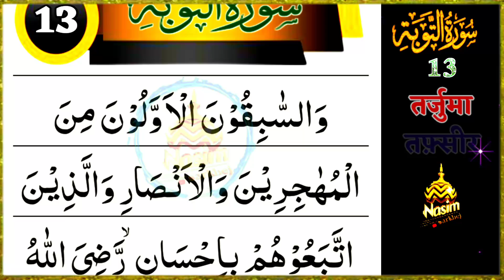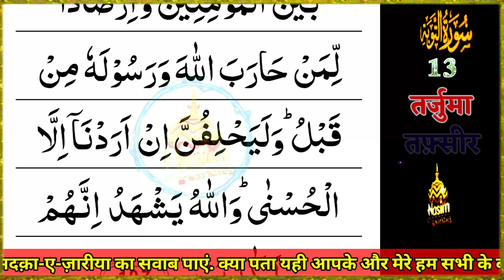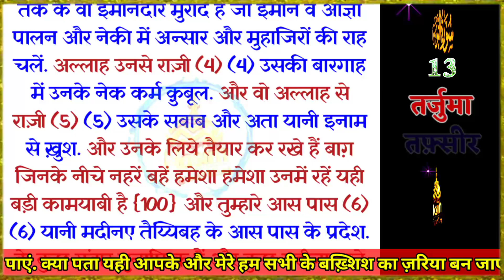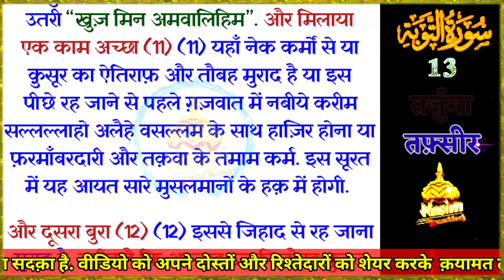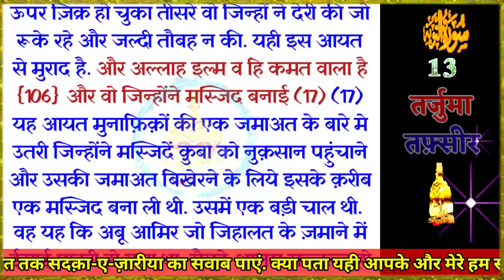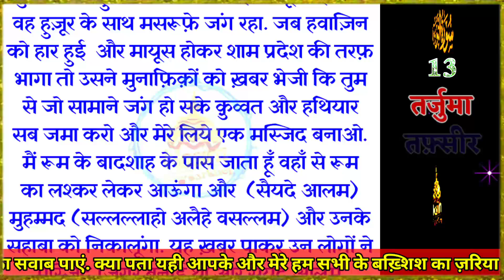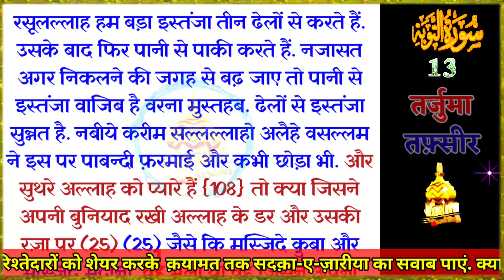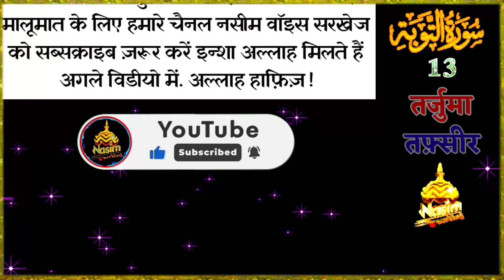सूरए तौबह रूकू 13 | Quran Hindi Mein | Quran Ki Aayaten | Surah Tarjuma Ke Sath | Quran Ka Tarjuma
इस वीडियो में :
{ सूरह - बराअत (तौबह) }
इस सूरह के 129 आयात हैं और यह मदीन-ए-मुनव्वरा में नाज़िल हुई. ये सूरत एक साथ नाज़िल हुई और इस के नुज़ूल के साथ 70 हज़ार फ़रिश्ते थे. रिवायत है कि इस सूरत को सर पर रखना (जैसे टोपी या अमामा में) रखने से चोरों से हिफाज़त रहती है साथ ही इस सूरह को अपने पास रखने से दुश्मनों के बुरे इरादों से सुरक्षा हिफाज़त यकीनी होती है.

kanzul iman
kuran tarjuma
quran sharif ka tarjuma
kuran sharif ki aayat
kuran ka aayat
kuran ki aayat hindi mein
kuran ki aayat tarjuma ke sath
kuran ki tarjuma
kuran sharif hindi mein
kuran sharif tarjuma
kuran sharif tarjuma ke sath
nasim sheikh
quran ka tarjuma hindi mein
quran ki aayat tarjuma ke sath
quran sharif tarjuma ke sath
quran tarjuma
tarjuma quran
hindi mein kuran
hindi mein kuran sharif
hindi quran
hindi quran sharif
kanjul imaan
kuran ka
kuran ka tarjuma hindi mein
kuran ki aayaten tarjuma ke sath
kuran sharif mein
tarjuma ke sath quran sharif
quran ki tilawat tarjuma ke sath
quran majeed ka tarjuma
quran pak ki tilawat tarjuma ke sath
quran tarjuma ke sath hindi mai
surah muzammil
surah waqiah
surah yaseen ki fazilat
tarjuma quran sharif
aayaten
hindi me quran sharif
kalam pak tarjuma
kuran ke bare mein
kuran ki
kuran ki aayaten hindi mein
kuran ki tafseer
kuran ki tilawat urdu tarjuma
kuran majid ki tilawat tarjuma ke sath
kuran majid tarjuma
kuran me kya likha hai in hindi
kuran sharif aayat
kuran sharif hindi tarjuma
kuran sharif ka aayat
kuran sharif ka tarjuma hindi mein
kuran sharif ki aayaten
kurane pak ka tarjuma
quran hindi
quran ka tarjuma urdu mein
quran ka teesra para
quran ki aayaten
quran majeed tarjuma ke sath
quran meaning in hindi
quran sharif ka surah
quran sharif padhna
quran sharif tarjuma
quran tarjuma hindi
quran with tarjuma
surah ka tarjuma
surah muzammil sharif
surah quran sharif
surah tarjuma ke sath
tarjuma wala quran
teesra kalma tarjuma ke sath
tilawat quran sharif
इस्लामिक वीडियो
आयतुल कुर्सी तर्जुमा के साथ
आयतुल कुर्सी हिंदी में
तिलावत ए कुरान
सूरह तौबह
सूरह तौबह तर्जुमा
सूरए तौबह तर्जुमा के साथ
यासीन अल कुरान
यासीन तर्जुमा के साथ
यासीन शरीफ तर्जुमा के साथ
सूरह यासीन तर्जुमा के साथ
सूराबकारा
यासीन सूरत
तर्जुमा कुरान
नमाज की सूरत
बरकत की दुआ
यासीन शरीफ हिंदी में
वजीफा
सूरह यासीन तर्जुमा
सूरह यासीन सुरह
सूरह रहमान की तिलावत
सूरा रहमान
हिंदी में कुरान
कुरान शरीफ
कुरान का तर्जुमा
कुरान की तिलावत
कुरान शरीफ हिंदी में
कुरान तर्जुमा के साथ
कुरान पाक की तिलावत
कुरान की तिलावत हिंदी में
कुरान की तिलावत तर्जुमा के साथ